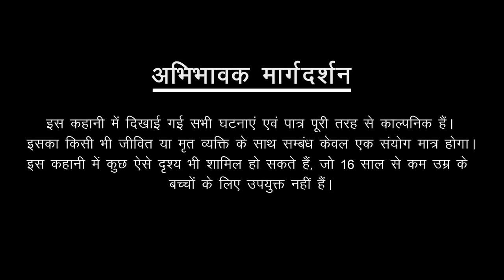रूट नंबर 375 | Route no. 375 | Hindi Horror Story | Bhoot Ki Kahani | Spine Chilling Jungle Stories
The story is based on a true incident when a bus disappeared from China's Route 375 in the dark of night.